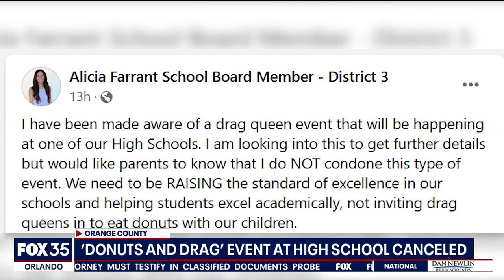'Drag & Donuts' event at Florida school canceled after state questions appropriateness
A Florida high school organization's after-school event, dubbed "Drag & Donuts," has been canceled following intervention by state officials, according to the school's principal.